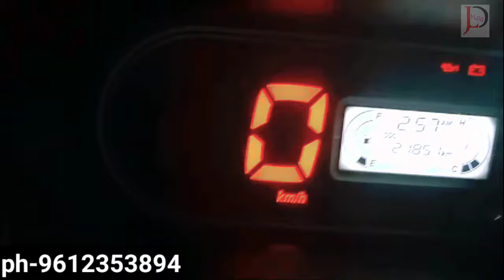tata ace sale/jld vlog